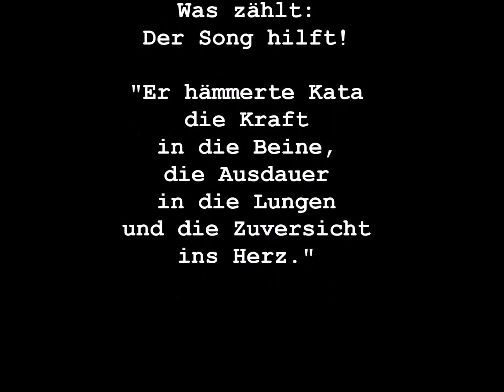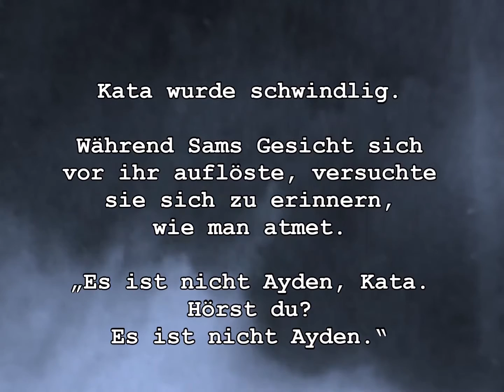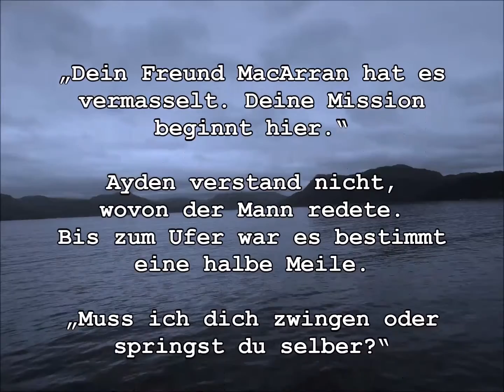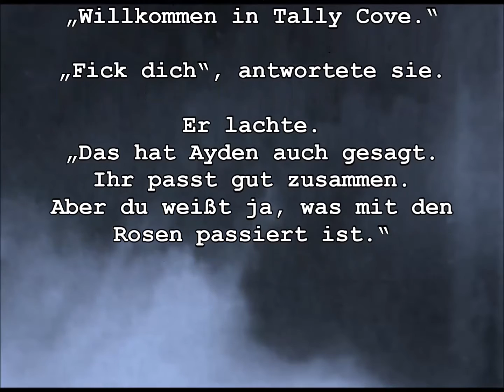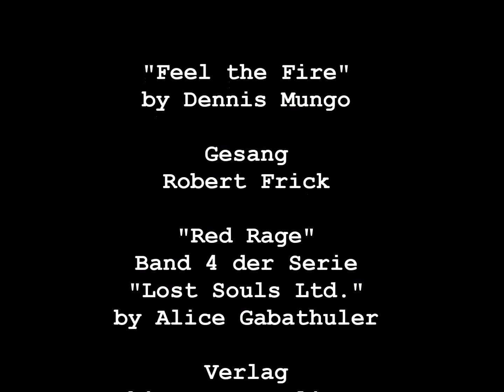Red Rage / Feel the Fire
Das Musikvideo zum Buch. Der Song "Feel the Fire" in voller Länge. Zitate aus dem Buch "Red Rage".

Song und Instrumente: Dennis Mungo
Gesang: Robert Frick
Buch: Alice Gabathuler
Verlag: Thienemann Esslinger
Video: Alice Gabathuler
Anmerkung zum Video: Ich stecke ganz in den Anfängen. Also weit weg von perfekt. Aber ich wollte unbedingt, dass ihr den ganzen Song hören könnt. Und ganz ohne Bilder hätte es weniger gefegt. Genug der Ausreden. Ich hoffe, es besteht Hoffnung für mich als Videofrau. Und selbst wenn nicht: Spass macht es allemal.